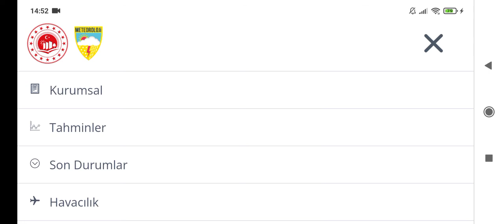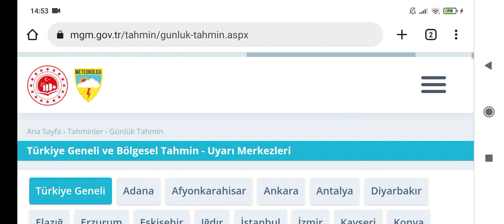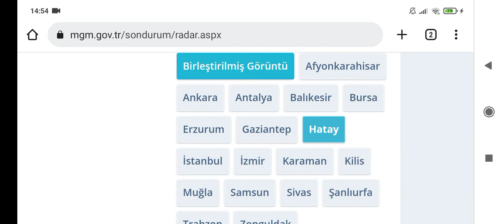2022 RAMAZAN BAYRAMI SON HAVA DURUMU TAHMİNİ! (1-4 MAYIS 2022) ŞİDDETLİ YAĞIŞ, DOLU, FIRTINA, ORAJ!!